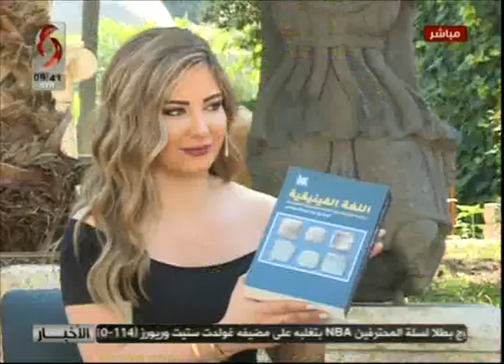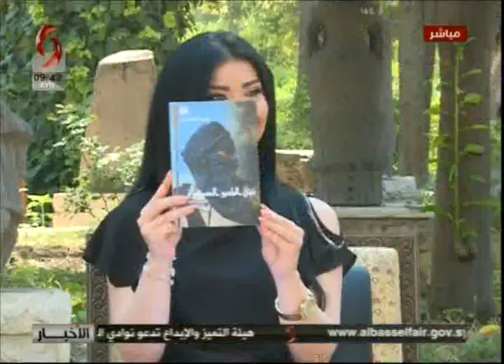صباحنا غير 2019/6/15 مع | عفراء هدبا - مديرة دار دلمون الجديدة للنشر والتوزيع